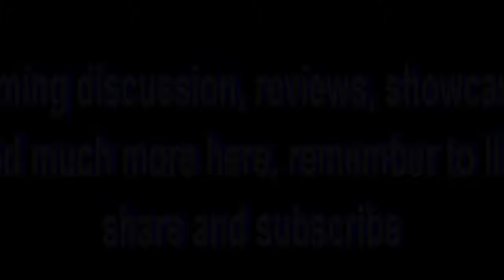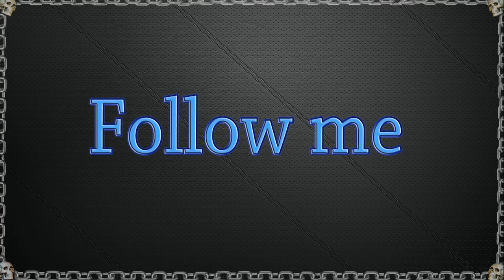RCT Gaming: Everything SNK Neo Geo in Hyperpie 2 PC version (my setup)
Whats up guys, Htaed7 here and this time i show off how all things "SNK" and "Neo Geo" are represented in Hyperpie 2 PC version, have to say that it looks quite nice and a lot of attention to detail is poured into this software by the "themes" creator.
Everything works as expected and it's well preserved within the frontend.

My setup:
Motherboard-Z87-G45 GAMING

RCT Gaming intros:
intro 1:Whole Again
intro 2:Devil inside
(Sometimes for background tunes: Forgotten, Molecular level)

THANKS!!